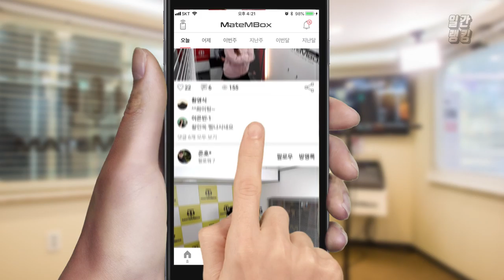메이트엠박스 일간 랭킹 순위 TOP4 2018년 10월 31일 [daliy ranking]